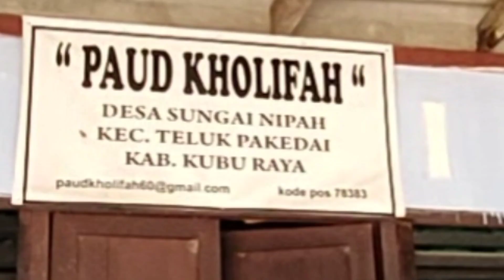MENGAJAR PAUD (PENDIDIKAN USIA DINI) PAUD KHOLIFAH, SUNGAI NIPAH